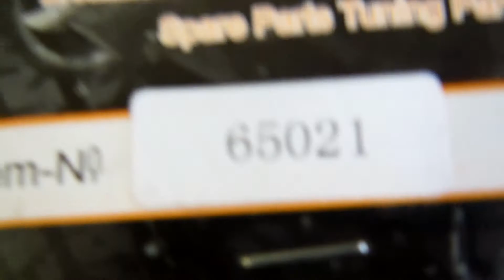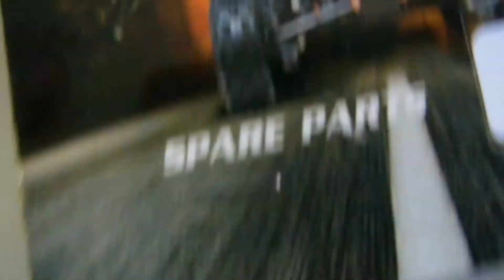Jogo de Juntas 2 Furo do Automodelo Baja 5b - 67015 - dest M Claros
Pedido 2694 fechado pelo João, de Montes Claros-MG.

Automodelos
Aeromodelos
Drones
Barcos
Lanchas
Helicópteros